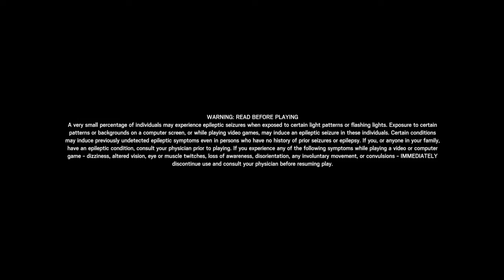Someone tk me for "shooting his drone"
He a dummy